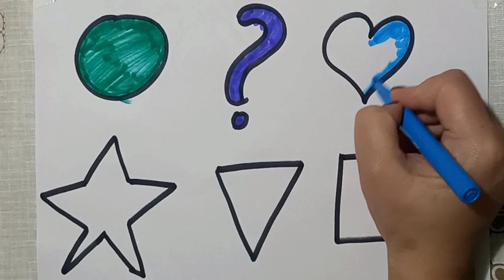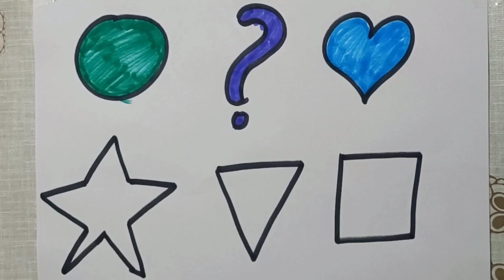Arrow+Heart Shapes drawing,Colors for kids|Toddler Learning videos,2d shapes song,preschool learning